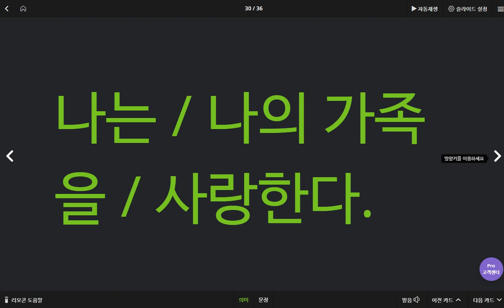문자민 2020 05 26 1